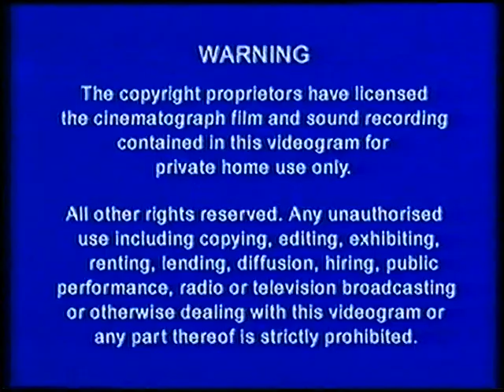Original VHS Opening: Bumper Favourites (UK Retail Tape)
Here are the Titles From My 2004 UK VHS of Bumper Favourites

1. Just Entertainment/Abbey Home Media Blue Warning Screen
2. Abbey Home Media Logo
3. Tempo Pre-School Logo (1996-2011)
4. Wide Eye Preview
5. MacDonald's Farm Preview
6. Teddy Trucks Preview
7. Bump Preview
8. Abbey Home Media Logo
9. MacDonald's Farm Intro